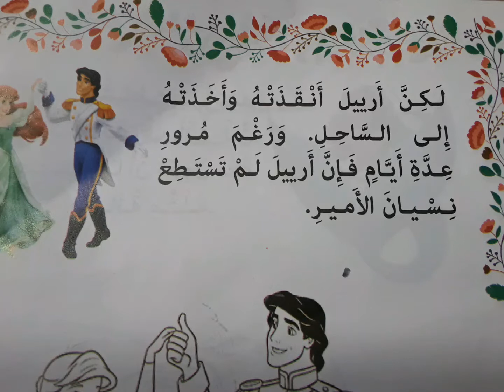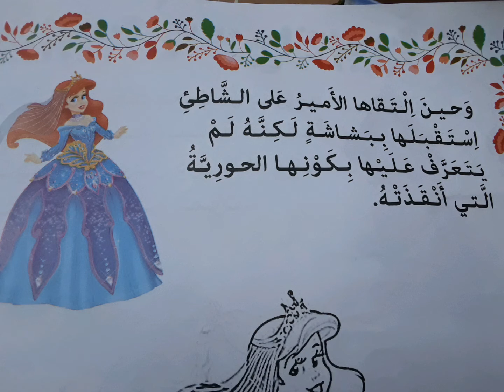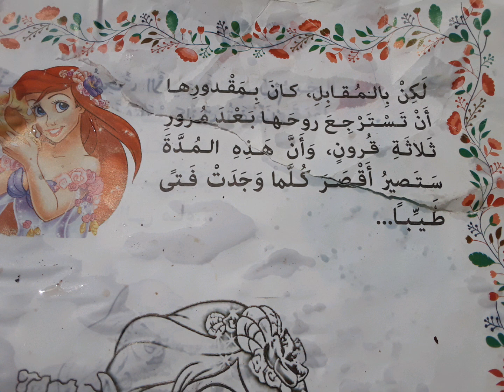قصة قصيرة للأطفال :🧜‍♀️ أرييل حورية البحر 🧜‍♀️